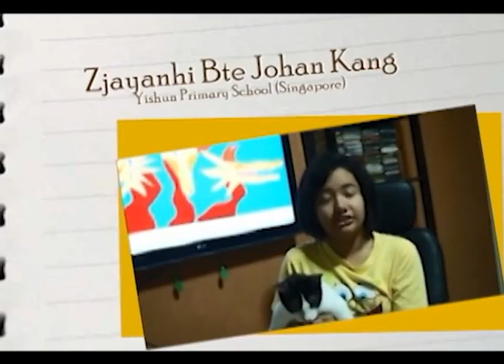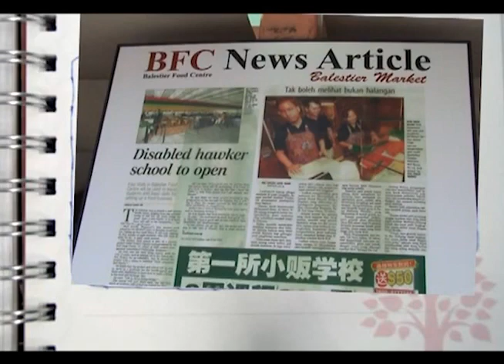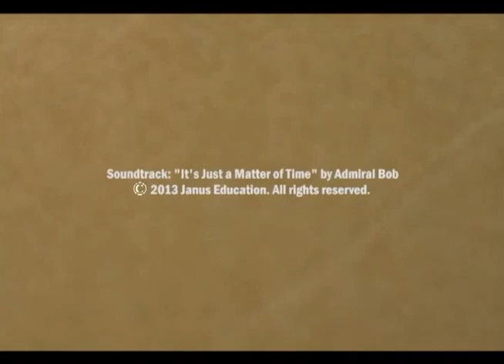Young Author's Journey 2013